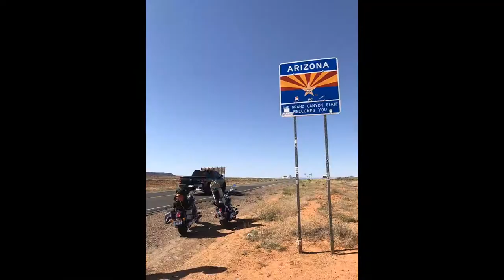Moto Camping Southern Utah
Moab, Mexican Hat, Monument Valley, Glen Canyon, Capitol Reef, Boulder Mountain, Escalante, Bryce Canyon. 970 total miles over 3 days.